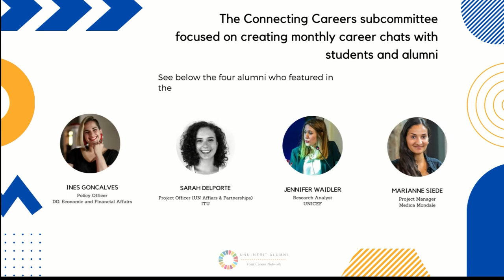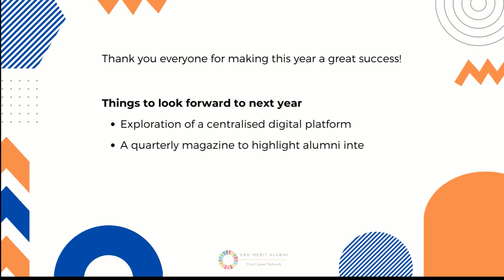UNU-MERIT Alumni: A Year in Review (2021-2022)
This year, our Institute buzzed with activities around our Alumni. This video summarises our work. Are you a UNU-MERIT alum?